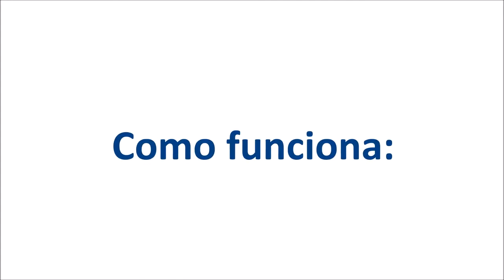BZ MEXICO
¡Fácil, Seguro y Práctico de usar!

Los diablitos BZ México están especialmente diseñados para transportar hasta 8 llantas de manera simultánea.

¡Además, no rayan el suelo!

Básico
• Disponible en rojo y azul.
• Adecuado para llantas de 13” a 21”.
• Capacidad de 200 kg
• Diámetro del carro en construcción: 28 x 2mm
• 2 bisagras
• Rines de hule con rodamientos de aguja

Diablito para llantas con brazos de agarre reforzados y tensión de resorte ajustable para un agarre perfecto alrededor de la llanta.
Las asas están colocadas a una altura ergonómica. Por medio del concepto de “mango reducido”, moverlo a través de espacios estrechos será muy sencillo.

Reduce la mitad del trabajo pesado, lo que resulta en menores dolores de espalda.